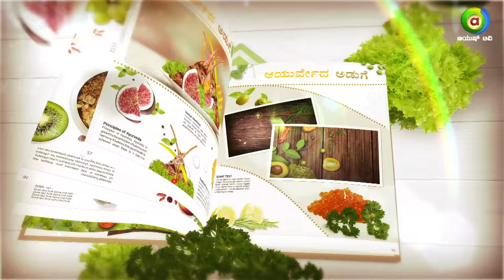ಸರಳವಾಗಿ ಮನೆಯಲ್ಲಿ ತಯಾರಿಸಿ ತರಕಾರಿ ಸೂಪ್ ಮಾಡುವ ವಿಧಾನ | AYURVEDA ADUGE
"ಆಯುರ್ವೇದ ಅಡುಗೆಯ ವಿಶೇಷ ಕಾರ್ಯಕ್ರಮದಲ್ಲಿ ಹಲವಾರು ರೋಗಗಳಿಗೆ ಅನೇಕ ನುರಿತ ವೈದ್ಯರು ಮನೆಯಲ್ಲಿ ಇದ್ದುಕೊಂಡು ದಿನನಿತ್ಯ ಅಡುಗೆ ಮತ್ತು ಆಹಾರ ಪಾಲನೆಯ ವಿವರವನ್ನು ನೀಡಲಿದ್ದಾರೆ".

ಆಯುರ್ವೇದ ಅಡುಗೆ | ಸೋಮ, ಬುಧ ಮತ್ತು ಶುಕ್ರ ಬೆಳಗ್ಗೆ 11:30ಕ್ಕೆ
ವೀಕ್ಷಿಸಿ ನಿಮ್ಮ ಆಯುಷ್‌ ಟಿವಿಯಲ್ಲಿ ಮಾತ್ರ.

Program Team
Producer -  Sunil Kumar
Video Editor - Jyothi
Graphics - Venkatesh Narasimha & Sharath N
Social Media Manager - Thanush K

Watch Ayush TV on :
        --Airtel            968
        --Tataplay    1686
        --Videocon   2713